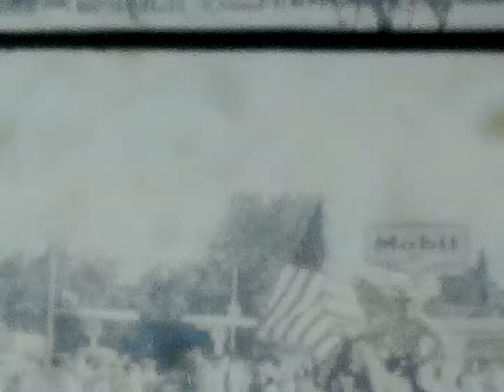1962 Ellensburg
1962 Ellensburg Washington
Eric me - Water
Rodeo Faded
Raymond
Gilbert's
Snow guineas
Don's plane

G B Smith
Route 3 Box 64
Ellensburg, Washington